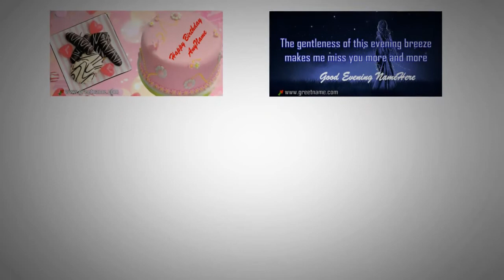Monika name animation intro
Name Animation Video For Monika. Send free personalized greetings with name Monika